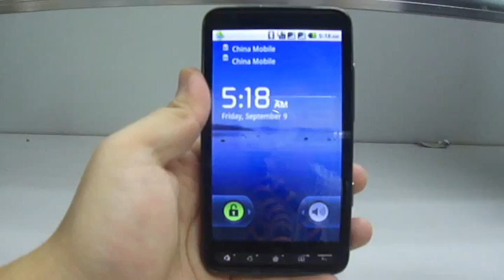Tinydeal.com Android 2.2 Cellphone P05-GPA2 (4) touch screen, launcher, home screen mpeg2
Google Android V2.2 4.25" Touch Screen AT&T T-Mobile Vodafone Unlocked Bar Mobile Cell Phone WiFi + TV + FM P05-GPA2